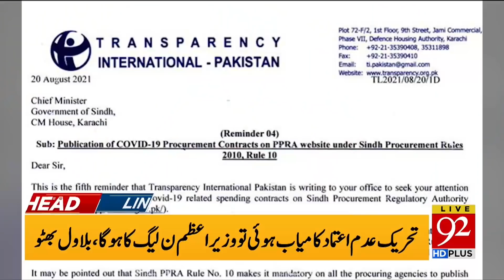PM Imran Khan all set for important visit | Headlines | 08:00 AM | 22 February 2022 | 92NewsHD